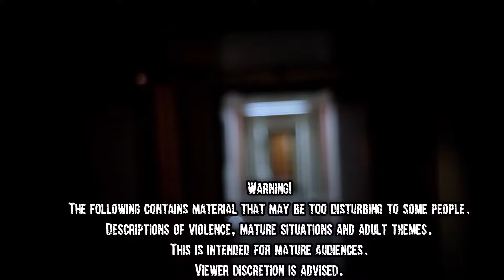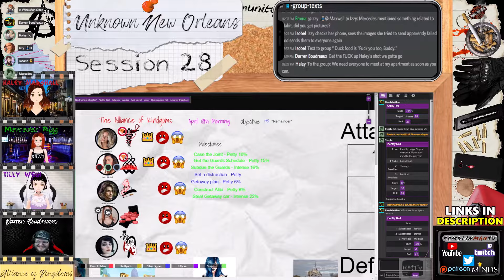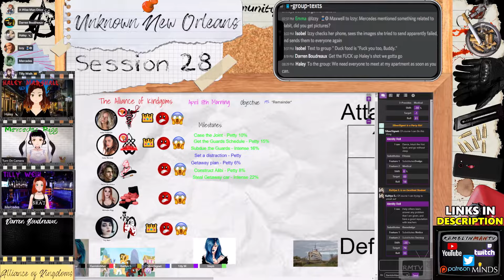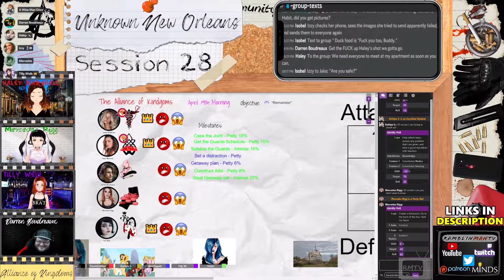Unknown New Orleans | Session 28 | Unknown Armies Campaign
Session 28 for the Unknown Armies Campaign, Unknown New Orleans.

Potatoes makes another appearance as the group learns how he's been since the war kicked off. The group finally reaches out to Crypto Grandpa to offer their exchange and are caught by surprise.

Unknown New Orleans is an Unknown Armies campaign we run LIVE every Friday at 8pm eastern

Players:
OnyxReborn/AWiseManOnce/Brandon (DM)
RamblinManTV (Darren Boudreaux)
Ksilvers (Haley)
SilverSignet (Isobel)
teddybearlace (Tilly Weih)
LillithoftheFae (Mercedes)

Check out the DM (AWiseManOnce) on his Twitch channel! He has other shows! Go see his stuff, he's awesome!

Follow TeddyBearLace (Tilly) on Instagram for cool stuff!

Music Attributions:
Various tracks licensed from Dark Fantasy Studio